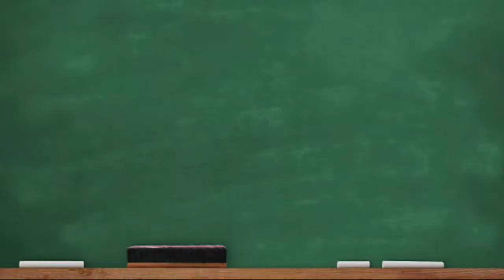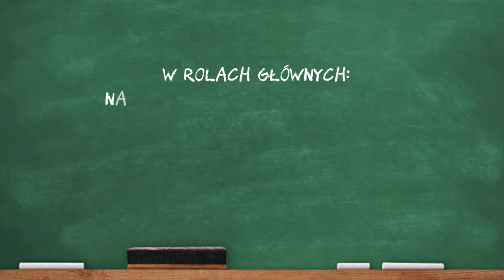Kochani Uczniowie TĘSKNIMY !!!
Życzenia Nauczycieli ZS Nr w Bratoszewicach dla Uczniów